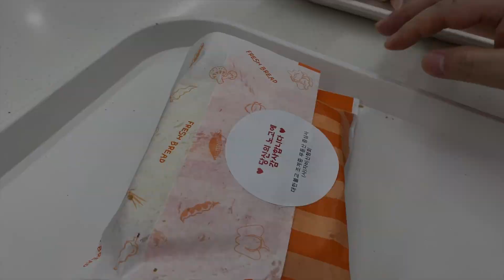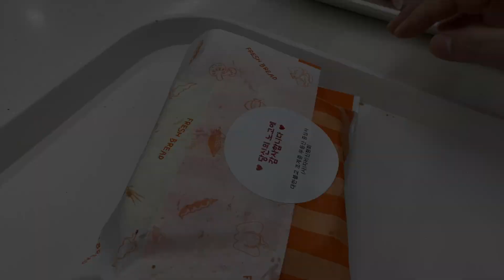7월 28일~ 8월 14일 증심사 뉴스 : 코로나19 극복 응원 프로젝트, 물탱크 청소 울력, 집중호우 수해 피해, 수해 복구 펼쳐, 중현스님의 찾아가는 팥빙수 가게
1.코로나19 극복을 위한 응원 프로젝트
응원의 수제 토스트 100개 전달

코로나19의 확산으로 지역사회가 큰 어려움을 겪고 있는 가운데, 증심사와 자비신행회에서는 방역기관 종사자들에게 감사와 응원의 마음을 전하는 프로젝트를 이어나가고 있습니다.

7월 28일에는 한화생명호남본부의 기금 후원으로 증심사와 자비신행회가 수제 토스트 100개를 만들어 빙그레에서 후원한 커피 음료 100개와 함께 동구청 보건소에 전달했습니다. 거리두기를 위해 봉사자는 최소화 하여 약 2시간여만에 만들었습니다. 몇차례 연구하여 만든 레시피로 정성을 가득 담은 토스트는 호평이었습니다. 앞으로도 응원 프로젝트는 계속될 예정입니다. 토스트 영상은 증심사 유튜브에서 확인하실 수 있습니다.

2. 물탱크 청소 울력 & 수중 펌프 교체
7월 29일 오후, 비가 오는 가운데, 대중스님과 관리과장이 정기 물탱크 청소 울력을 했습니다. 하지만 물탱크 청소 후 ,공급배관 벨브를 열었으나, 물이 공급이 되지 않는 사태가 발생하였습니다. 그로인해 하루 동안 단수되어 사중 전체가 불편을 겪었습니다. 전문가는 배관이 20년 이상 되어 파손되거나 결속이 누락된 것으로 파악했습니다. 그 결과 수중 모터 펌프와 관을 교체했습니다. 향후 상수도 공사시에 물 탱크 공급배관도 상수도 배관을 따라 함께 묻을 예정입니다.

3. 증심사 집중호우로 인한 수해 피해 커
이례적인 집중호우로 인해 전국적으로 수해 소식이 전해진 가운데, 증심사도 수해를 입었습니다. 특히 폭우로 인한 산사태로 템플스테이가 큰 피해를 입었습니다. 피해금액은 약 3천 만 원 이상으로 파악하고 있습니다.

수해 원인은 템플관 B동 뒷산에 있는 무덤 옆, 취약 지반이 다량의 비로 인하여 무너져 산사태가 일어난 것으로 파악하고 있습니다. 그로 인해 템플관 B동 뒤 석축이 무너져 물과 함께 토사가 밀려 내려와 무등실과 c동 지하 창고가 침수되었습니다. 그리고 템플관 A동과 C동 옆에도 다량의 토사가 쌓이고, 지반이 무너졌습니다. 또한 행원당과 지장전 뒷편도 많은 비로 인해 지반이 약해져 토사가 밀려 내려왔습니다.

피해를 발견한 8일(토) 아침 일찍부터 대중스님들과 종무소 직원들이 나서서 침수된 곳을 우선으로 복구에 나섰습니다. 9일(월)에는 이병훈 국회의원, 임택 동구청장, 박미정, 이홍일 시의원, 동구청 문화관광과, 무등산국립공원 등 관계부처에서 증심사 수해현장을 방문했습니다. 각 관계부처는 피해 현장을 확인 후, 향후 복구 및 지원 방안에 대해 논의 하였습니다. 정확한 복구 금액은 집계 중에 있으며, 피해 예상금액인 3천 만 원 보다 더 클 것으로 예상하고 있습니다.

4. 증심사 수해 복구 봉사
8월 7일에 일어난 수해로 큰 피해를 입은 증심사는 8일부터 수해 복구에 나섰습니다. 물에 잠긴 비품들 중 쓸 수 있는 것을 파악하여 세척하는 등 복구에 매진하였습니다. 진입로 꽃길 또한 피해를 입었습니다. 쓸려가지 않은 남은 꽃무릇 뿌리는 안전한 곳에 심기 위해 한데 모았습니다.

12일 백중 4재 일에는 신도님들이 손을 보태 사천왕문 주변에 꽃무릇 뿌리를 다시 심는 울력을 했습니다.  그리고 무등실은 전체 수리를 해야 하기 때문에 장판, 싱크대 등을 다 뜯어 냈습니다. 13일에는 동구청에서 지원한 자원봉사자들이 템플스테이 지하동 비품 정리에 도움을 주었습니다. 템플스테이 지하동은 복구 작업에 나서고 있지만, 큰 피해를 입어 완전히 정상화 되기까지는 시간이 걸릴 것으로 예상하고 있습니다.

5. 중현스님의 찾아가는 팥빙수 가게
14일 오후 2시 코로나19 극복을 위한 응원프로젝트, 중현스님의 찾아가는 팥빙수 가게가 북구 보건소에서 열렸습니다. 무더운 날씨에도 코로나19 방역을 위해 힘써주시는 의료관계자들을 위해 국내산 팥과 떡, 과일 등 토핑을 얹어 맛있는 팥빙수를 만들었습니다. 무더운 날에 딱 맞는 메뉴를 선정해 방역관계자분들이 모두 즐겁게 먹어주었습니다. 8월 18일, 21일, 28일까지 팥빙수 가게 프로젝트를 열 계획입니다.